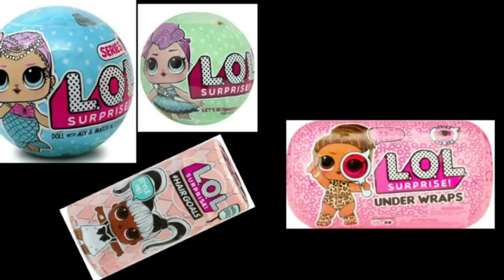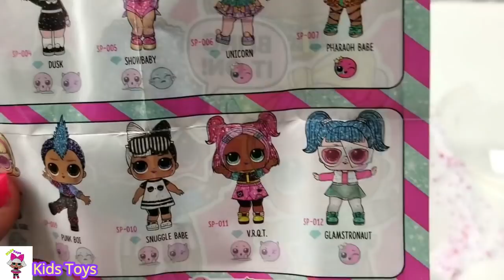لول سبرايز | تحدي عجلة الحظ وجوائز جميلة | LOL SPARKLE & MINI BRANDS